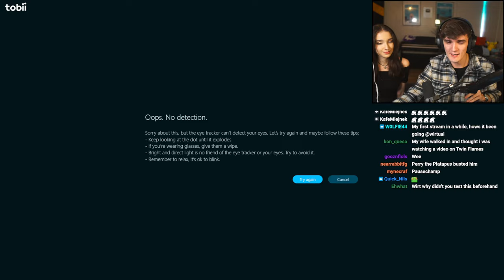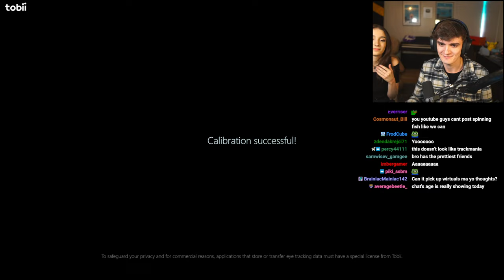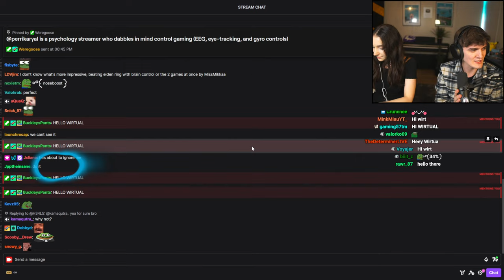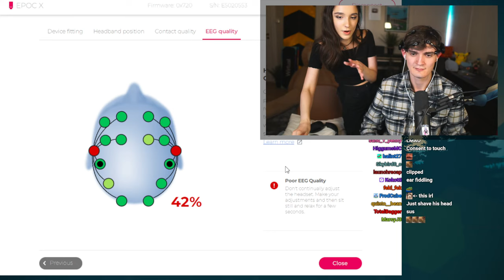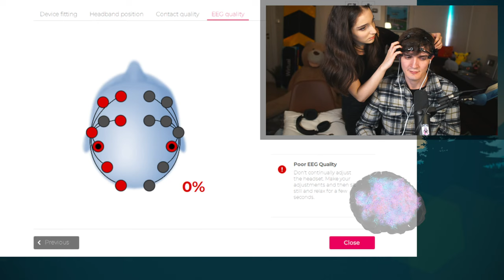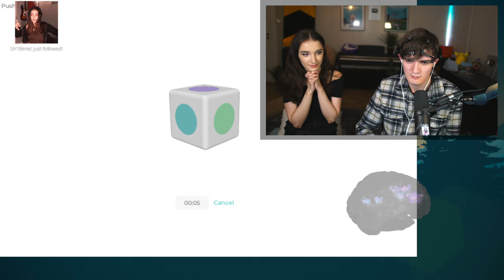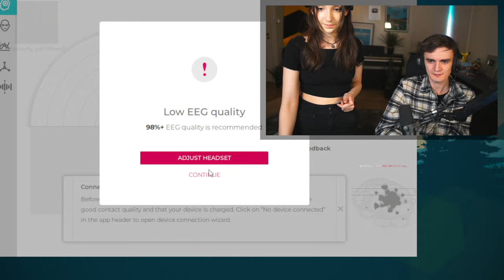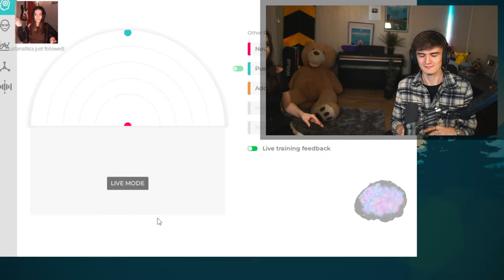PLAYING TRACKMANIA WITH ONLY MY BRAIN🧠 i am serious